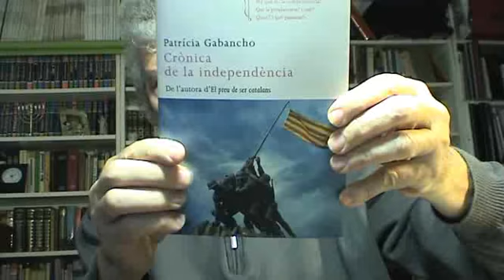245 Sant Jordi venç a la crisi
Diada del llibre i la rosa que no notava la crisi